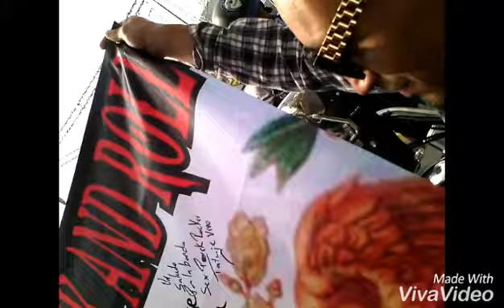Saludos a Sex punk & rockers